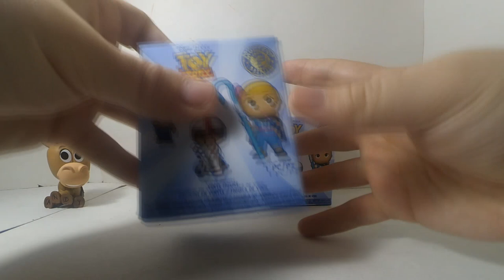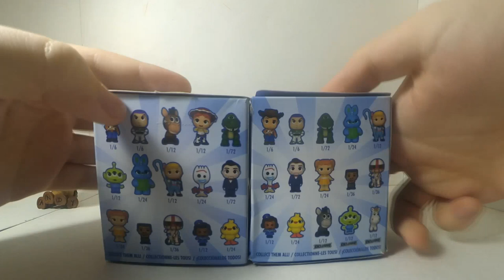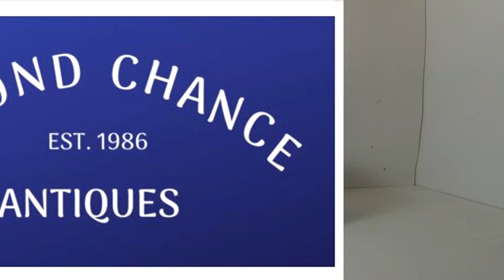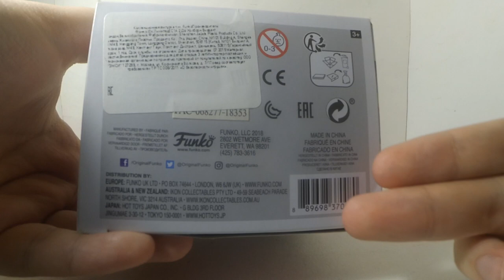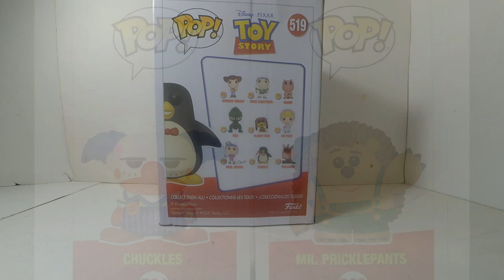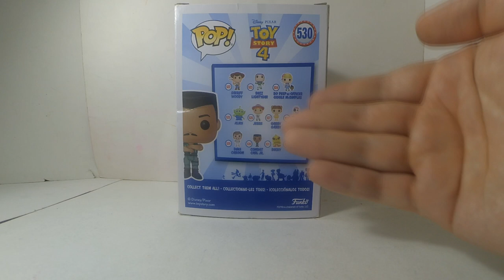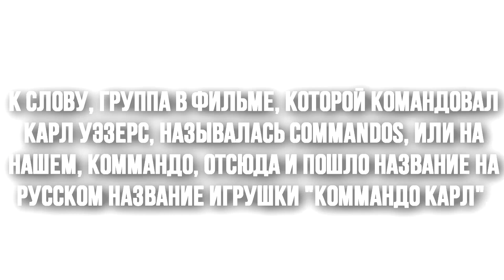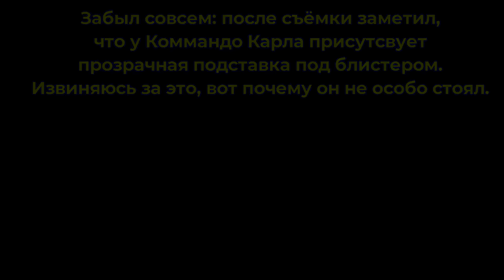Микс по Истории Игрушек от Фанко! | МЕГА-ОБЗОР #5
Итак, вот и последнее видео в этом году, которое только можно было выложить, а также возвращается старая рубрика -- Мега-Обзор, где я решил обозреть как большие, так и маленькие фигурки по вселенной Истории Игрушек от производителя Funko. Из больших я выбрал массовочных персонажей по типу Хрипуна и Коммандо Карла, а вот из маленьких немного удивлён был, кто мне достался.

С наступающим Новым годом! Итоги года будут выпущены в январе!

Тайм-коды:
00:00 Вступление
00:40 Интро канала
00:43 Начало обзора
01:24 Мега-обзор
02:30 Funko Mystery Minis Toy Story #1
05:09 Обзор первой фигурки
06:25 Funko Mystery Minis Toy Story #2
07:58 Обзор второй фигурки
09:21 Биография второго персонажа
10:12 Итоговая коллекция Мистери Минис
10:37 Обзор упаковки с Хрипуном
12:53 Обзор Хрипуна
14:36 Обзор упаковки с Коммандо Карлом
15:48 Обзор Коммандо Карла
17:14 Биография Коммандо Карла и его реальная концепция
18:55 Итог всего обзора
19:37 Титры
19:50 Аутро канала